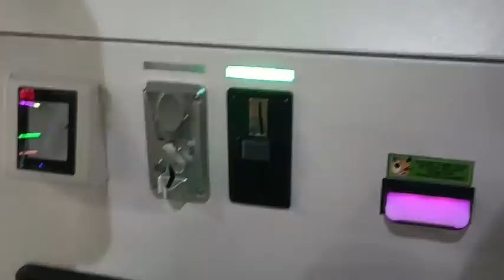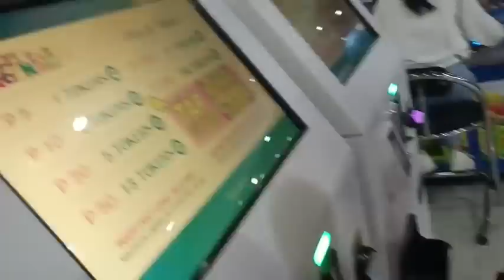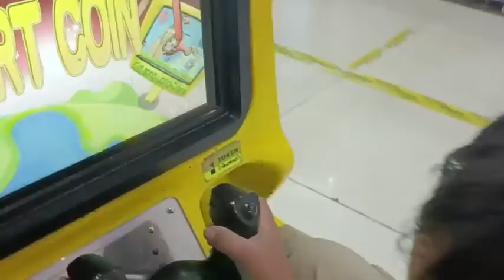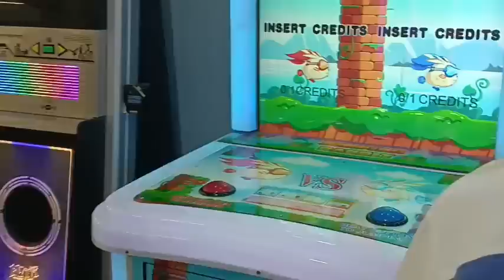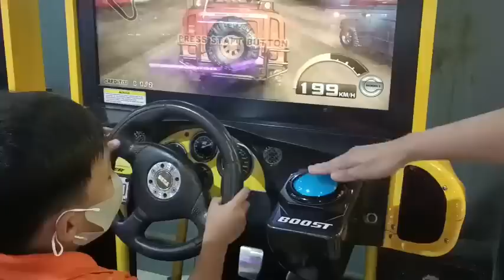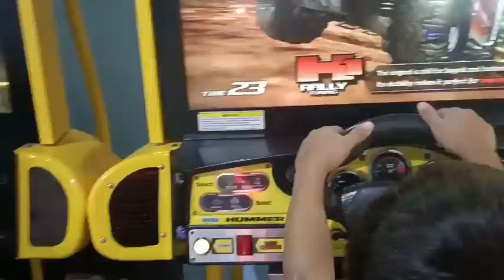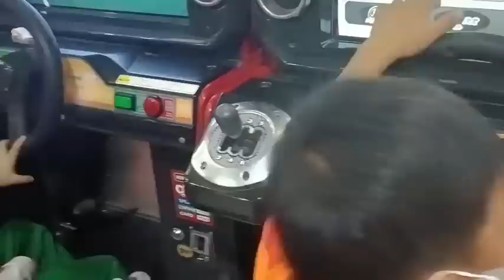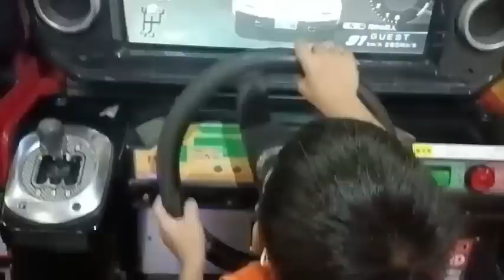1ST TIME TO NANGYARE,GANITO PALA SILA,MASAYA MINSAN MAGING BATA,BONDING TIME!!!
Shout out,magandang buhay sa ating lahat,happy new year,maki paglaro muna tayo sa ating MGA kids,unang gala ng buong pamilya#teamkalingap